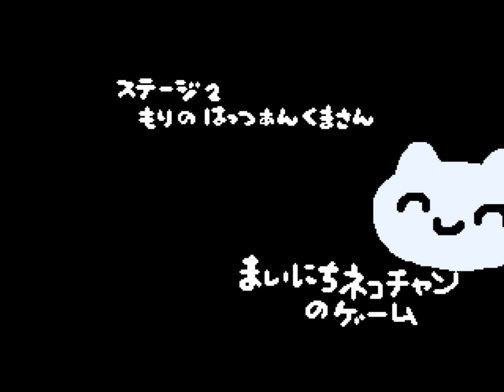まいにちﾈｺﾁｬﾝのゲーム・開発現状8（Pixel Game Maker MV）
弾の軌道を試すためにつくってる『まいにちﾈｺﾁｬﾝ』 のゲーム、かまぼこ3WAYの角度とスピードを直したり、ステージ2のボスキャラ（はっつぁんくまさんﾁｬﾝ）のプログラムを組んだよ。玄能・曲尺・台鉋。